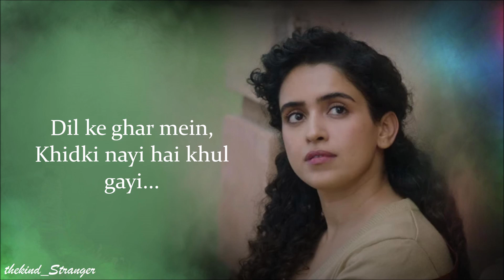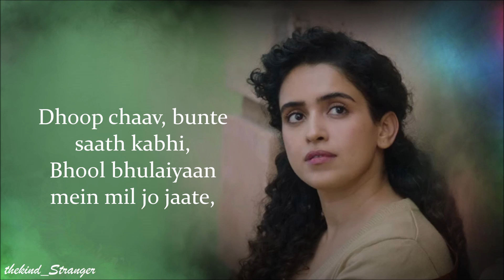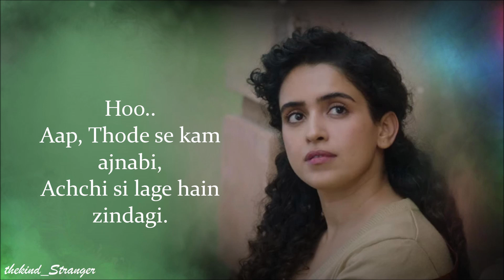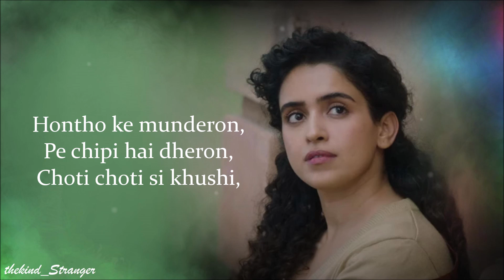Thode Kam Ajnabi Lyrics| Pagglait | Arijit Singh | Neelesh Misra | Himani Kapoor | Oriyon Music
Thode Kam Ajnabi Lyrics| from movie
Song Composed and Produced by Arijit Singh
Written by Neelesh Misra
Vocals by Himani Kapoor and Arijit Singh